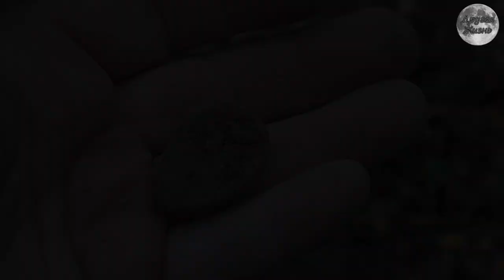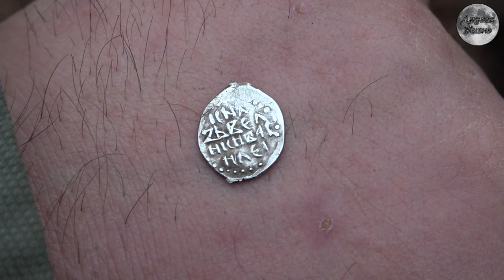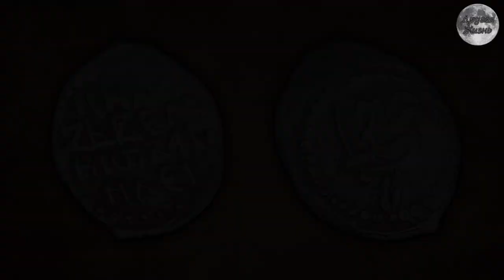Редкая монета!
Друзья, представляем новый ролик о совместном выезде с Андреем Хабаром, в очень старое место. Ролик о поиске в лесу в окрестностях древнего монастыря.